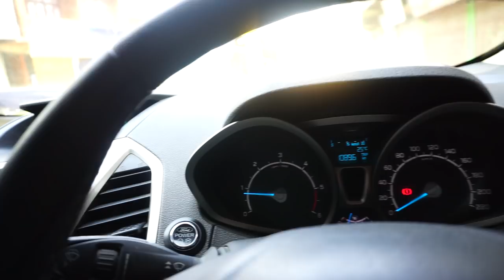Cinematic short video (champhai)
He video hi a neitu phalna tel lo chuan hmun dangah post/upload phal a nilo.

My camera:

My drone: